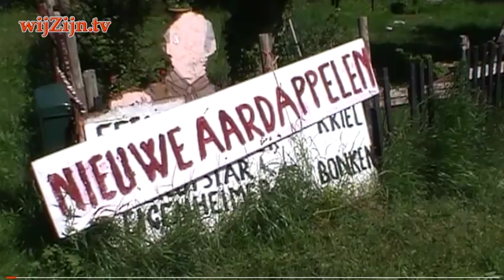DEDEMSVAART: straatpraat met William ~ De Aardappelkoning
William sprak met de heer Meijer 90 jaar en al meer dan 60 jaar aardappelspecialist in Dedemsvaart. Hij weet alles over aardappelen.
Naast aardappelen verkoopt Meijer ook door hemzelf beschilderde klompen.

en via Internet op alle apparaten op of via Instagram.